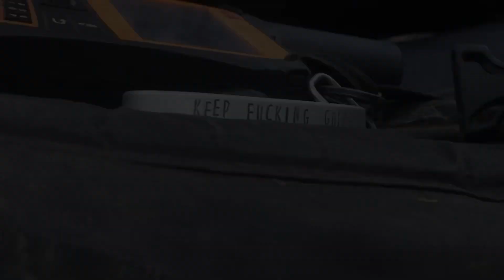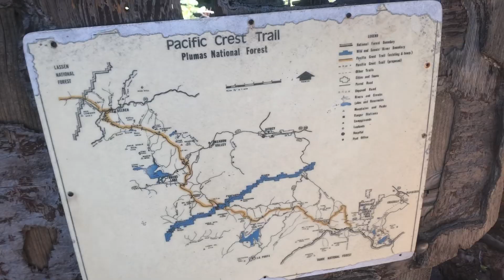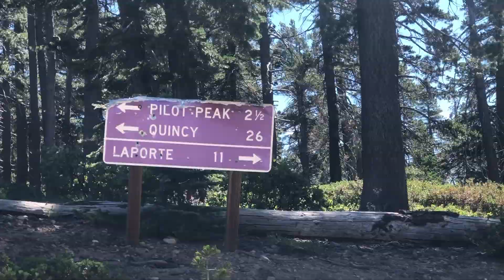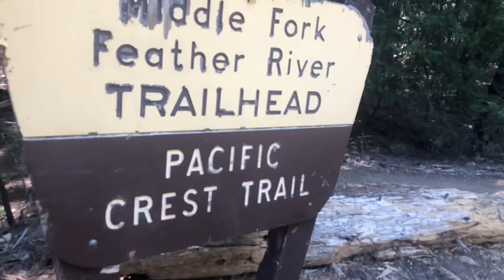PCT ‘19 EPISODE #95: LOW RATIONS